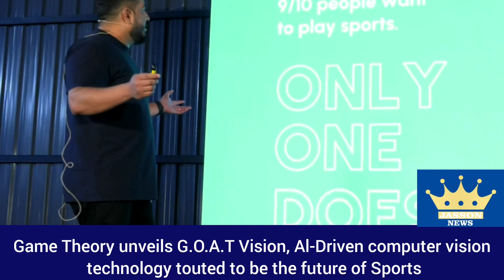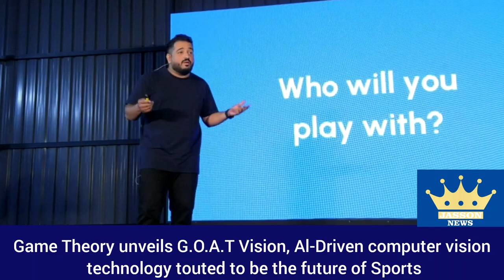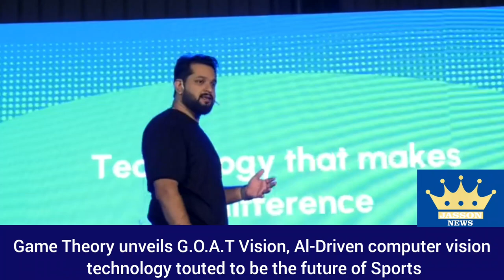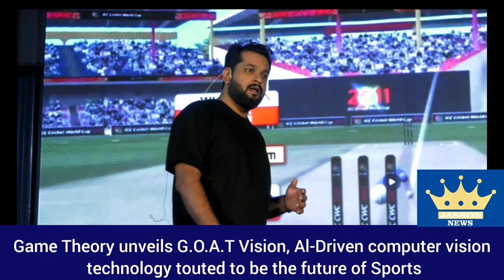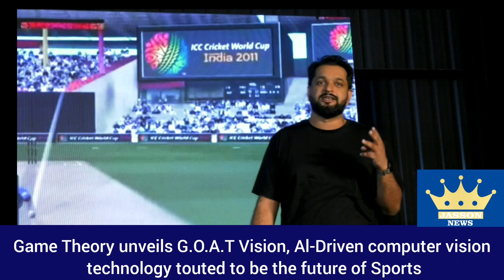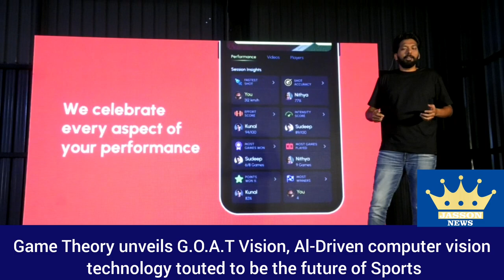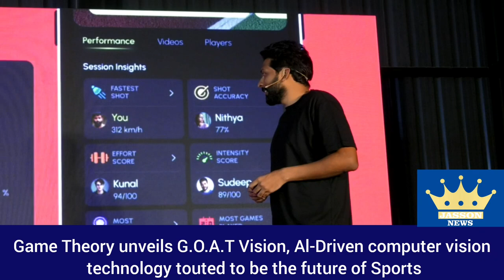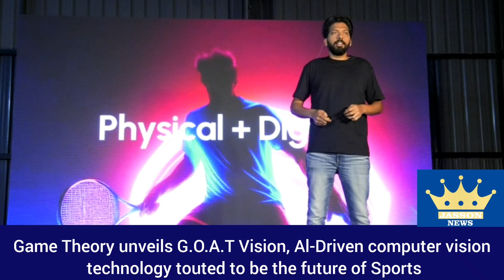Game Theory unveils G.O.A.T. Vision Al-Driven computer vision technology touted to be the future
Game Theory unveils G.O.A.T Vision, Al-Driven computer vision technology touted to be the future of Sports

The audience at the Game Theory launch event experienced a new era of engagem with real-time insights through technology what better day than on the National S Day

Bengaluru: Game Theory, a Bangalore-based real Sportstech platform, exhibited th tech prowess and showcased the future of sports globally with their groundbreakir driven computer vision technology - G.O.A.T Vision. This event showcased how pro sports technology will make playing sports a habit and part of everyone's lifestyle

On the occasion of National Sports Day, Game Theory offered a sneak peek into th cutting-edge technology, which represented just the beginning of a transformative journey for players of all sports across the world. For the first time, players were at access insights around errors, winners, and detailed statistics such as calories bur and distance covered, playing intensity and effort scores without use of any weara devices They were also provided highlight reels, best smashes, great rallies and ma other game attributes.all automatically generated through their state of the art con vision algorithms and Al.

For Game Theory users, this new technology launch marks a significant leap forwa gamifying their experience with pro insights. The new launch is guaranteed to crea richer and more immersive experience with technology seamlessly working it's ma the background. From real-time score displays on large screens to video highlights where they are the 'star' and talking points after each game, the enhancements are designed to make every session more engaging, memorable and fun. Game Theory latest tech captures 100,000 frames per hour of game play and with 150,000 game worth of historical data making this far richer than anything else out there.

The base technology that was showcased for Badminton at the event today and will

also be rolled out very soon for other sports like Pickleball, Swimming, Paddle Tennis, Tennis, Table Tennis, Squash, Basketball and many other sports to be introduced at state-of-the-art Game Theory facilities.

"This is just a glimpse into our vision and Al journey," Sudeep Kulkarni, Founder & CEO, Game Theory. "We're really excited to showcase how our tech will evolve to create social communities, rank players according to their skills, put players on their personal
fitness paths and automatically organize ladder and league tournaments. What we're presenting today is just 5% of what we are building toward. There's so much more to come."

The exhibition featured live demos, including a match with real-time stats displayed on LED screens, giving attendees a firsthand look at the future of amateur sports. With the ability to see the speed of a smash or the intensity of a rally, this technology brought a level of detail previously reserved for professional sports broadcasts.

The event took place on 29th August from 9:30 AM to 1:00 PM at Game Theory Double Road Indiranagar - Badminton Court. The agenda began at 10:00 AM with a keynote by Sudeep Kulkarni, Founder, on the democratization of computer vision technology, followed by Chief Technology Officer Saket's vision for the future of Game Theory's technology at 10:15 AM. At 10:25 AM, Ganesh, who specializes in Computer Vision, discussed the potential of this innovative technology, and at 10:30 AM, COO Sukrut explored its applications in coaching, community building, and player statistics. Harsha from the Product team then demonstrated the current app and product features at 10:45 AM. The event concluded with a live demo match at 10:55 AM, featuring real-time stats and commentary.